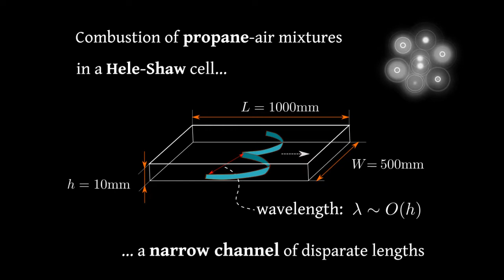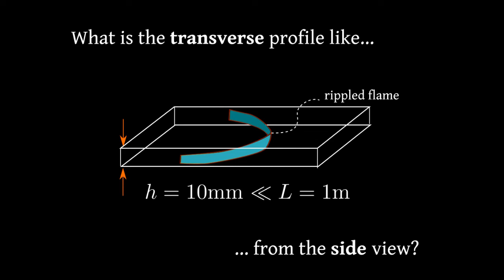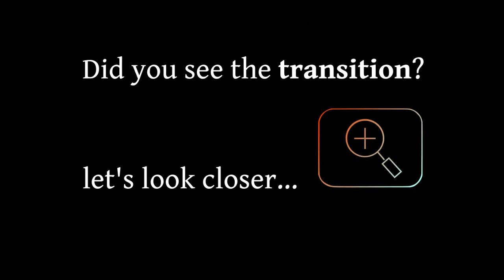Premixed-flame oscillations in narrow channels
Daniel Martínez-Ruiz, Universidad Politécnica de Madrid
Fernando  Veiga-López, Universidad Carlos III de Madrid
Mario Sánchez Sanz, Universidad Carlos III de Madrid

Propagation of premixed flames in closed vessels is a problem of great importance in science and technological applications. The interaction of the acoustic waves with the reacting front is found widely in power-generation devices, which can compromise their structural integrity. A Hele Shaw cell, of very small thickness, has been used to study the transition of the thermoacoustic oscillations and its dependence on the fuel mixture properties. Two regimes are identified for different values above and below a critical equivalence ratio, which develop strong pulses of the advancing flame and weak oscillations respectively.